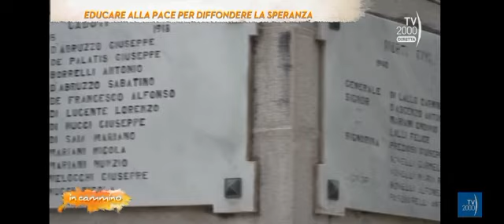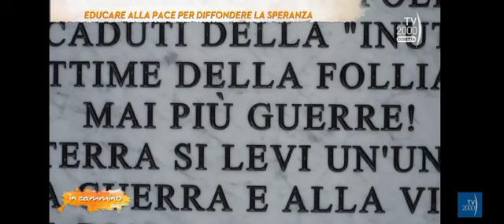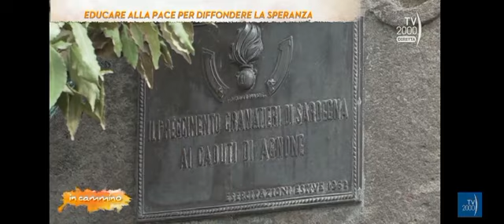27 Novembre 2023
Video da parte di Maria Carosella